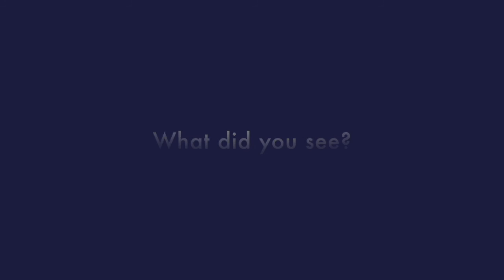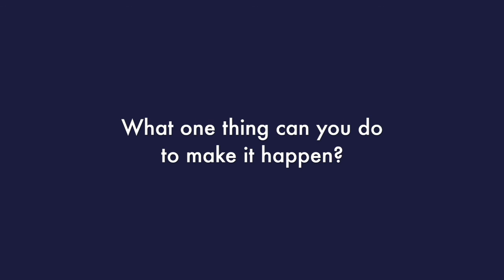1@1 Global Minute of Silence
Includes the countdown by Gloria Steinem